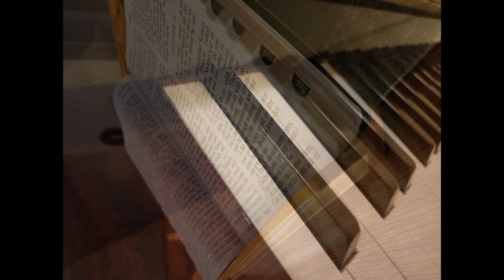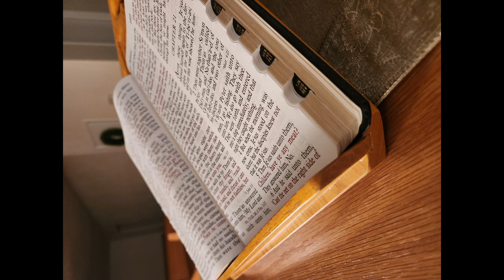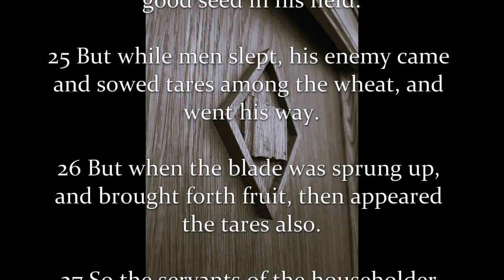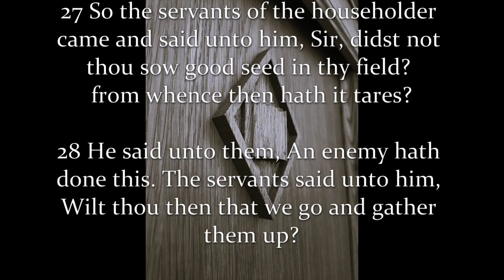ALC of High Point - Scott Niemitalo - Matthew Ch. 13 24-30 8-2-1998